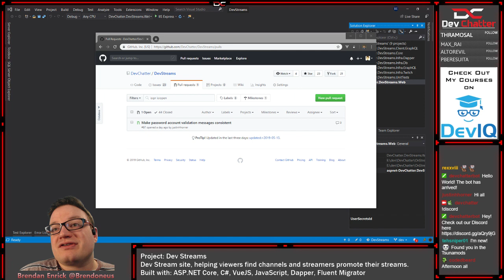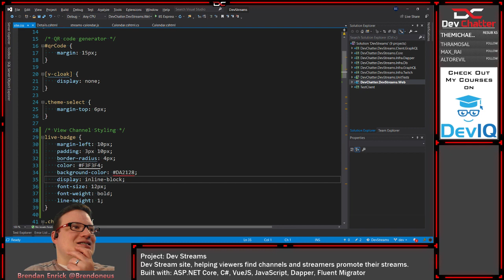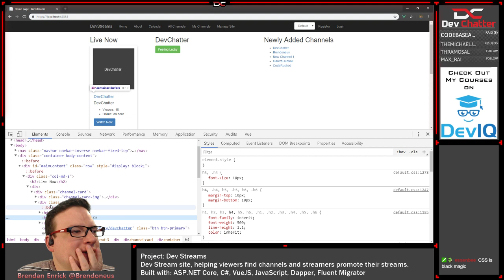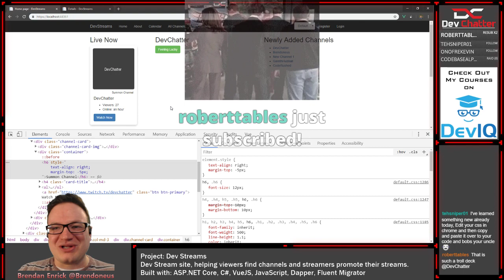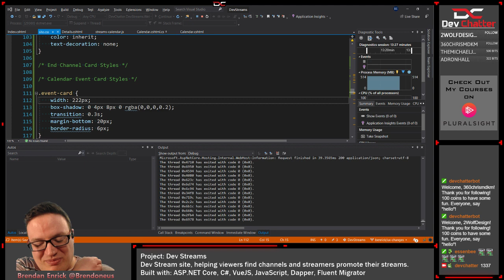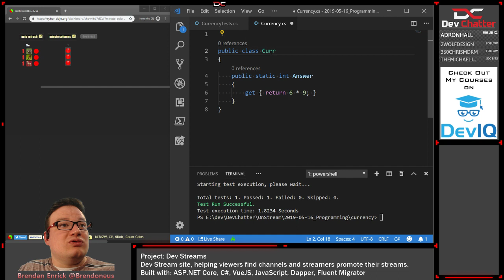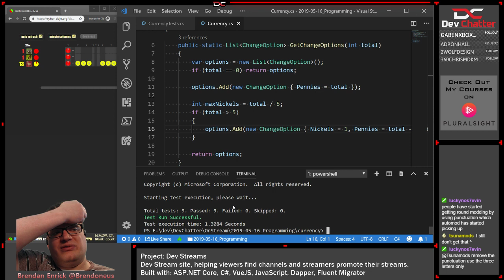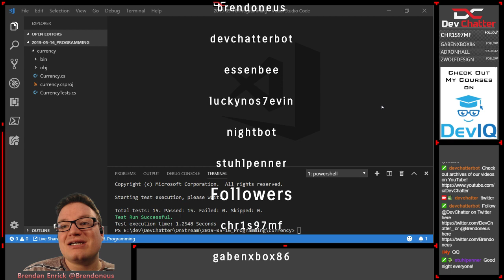DevStreams Community Site - VueJS - ASP.NET - C# - JavaScript - Ep 195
In this Twitch live coding stream, Brendan works on the styling of some of the elements on the DevStreams site.